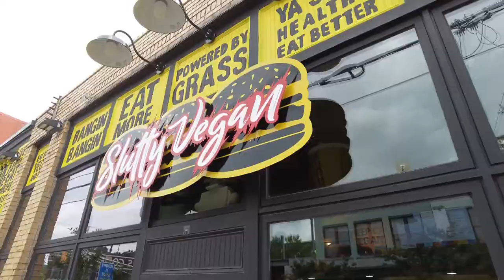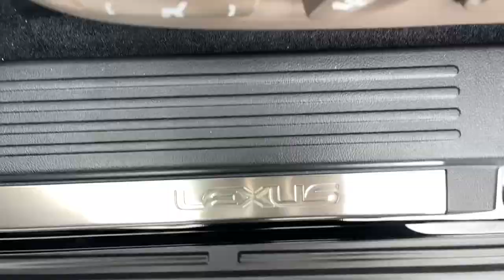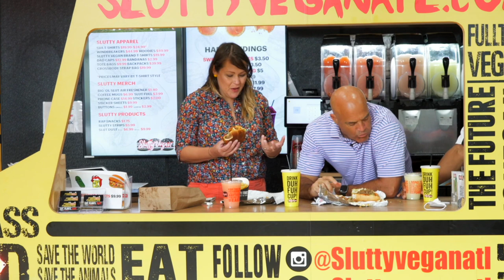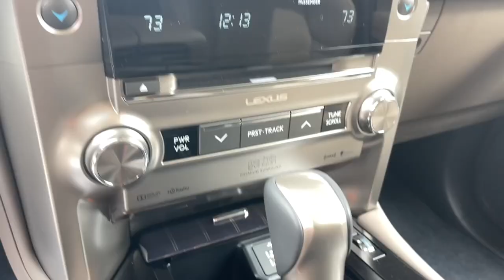Amber Nash, The Voice of Archer's Pam Poovey | Riding Hungry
Amber Nash has been the voice of Pam Poovey on FX's Archer for over a decade, and giving life to one of the most iconic - and funniest - characters in animation!  When Amber isn't in the audio booth or in front of the cameras, she resides in Atlanta where she indulges her Vegan lifestyle with Slutty Vegan burgers.  Join Steak and Amber as they figure out what makes Pam tick and indulge in one of the country's best Vegan restaurants.